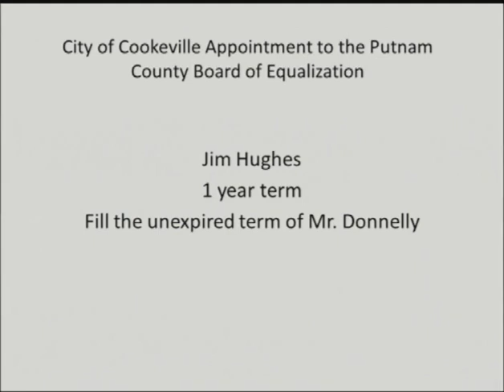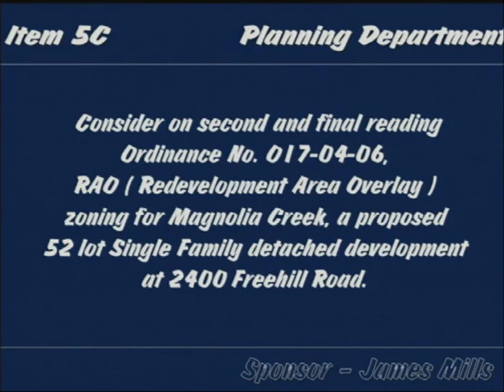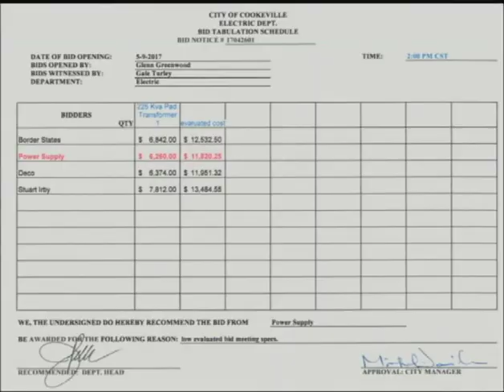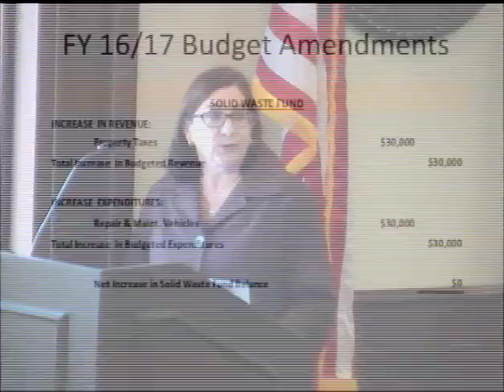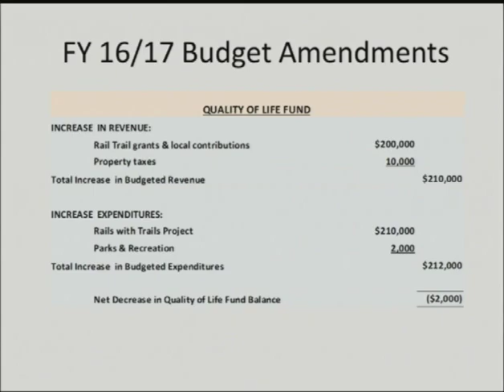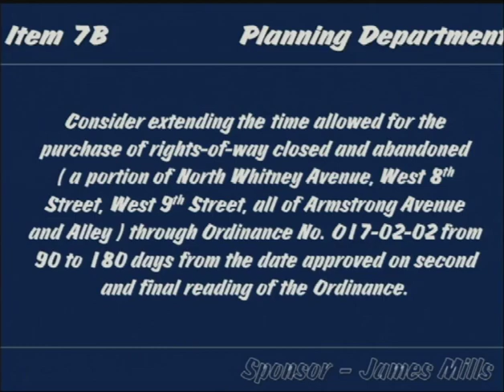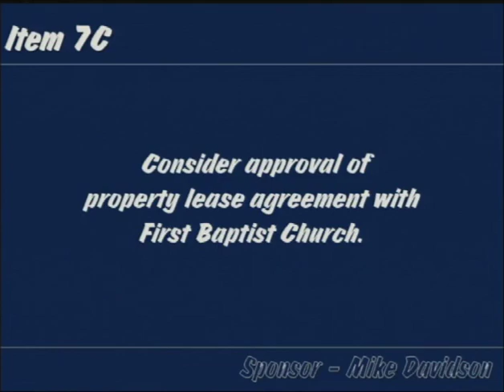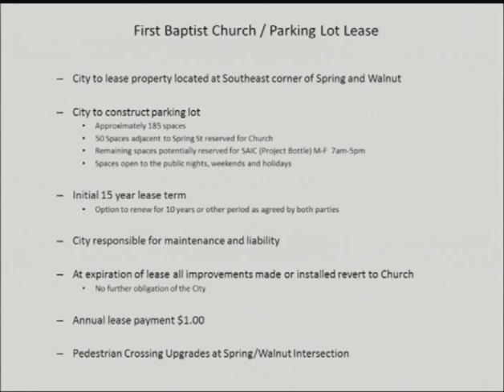Cookeville City Council Meeting May 18, 2017